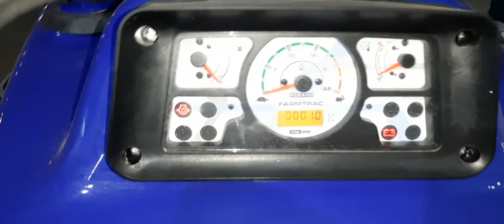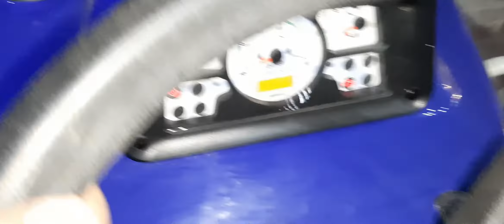Farmtrac 60 Powermaxx || Best 55 HP Tractor || 60 epi Supermaxx VS 60 epi Powermaxx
iss video me apko
 farmtrac 60 epi supermaxx
 vs
 60 epi Powermaxx
me kya fark ata h uss bare me batya gaya h
pls video ko pura dekhe